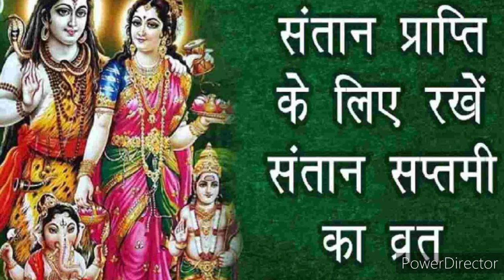संतान सप्तमी की व्रत कथा जिसको सुनने मात्र से संतान होगी धनवान और भाग्यशाली